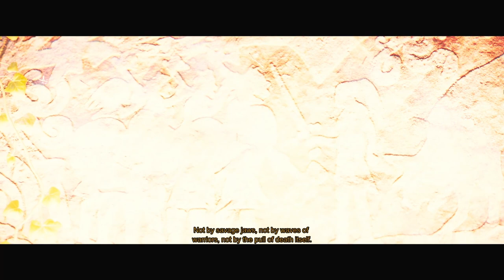SENUA'S SAGA HELLBLADE 2 Walkthrough Gameplay Part 1 - INTRO (FULL GAME)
Join us on the ultimate journey through Senua's Saga: Hellblade 2 with this epic playthrough! Immerse yourself in the dark and captivating world of the game as we conquer challenges, uncover secrets, and experience the intense storytelling that Hellblade 2 has to offer. Get ready for an unforgettable adventure filled with action, mystery, and psychological depth. Watch now to witness the power of Senua's Saga: Hellblade 2!

Senua's Saga: Hellblade II is an action-adventure game developed by Ninja Theory and published by Xbox Game Studios. It is available for Windows and Xbox Series X/S on May 21, 2024. The game serves as the sequel to Hellblade: Senua's Sacrifice (2017).